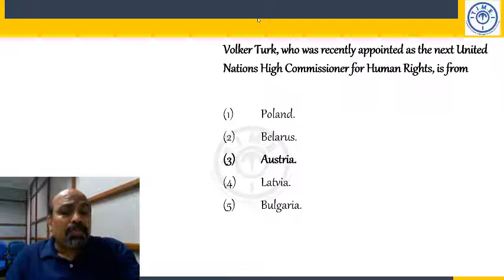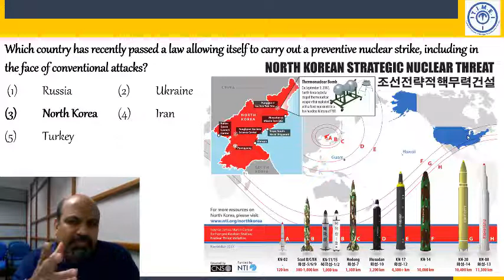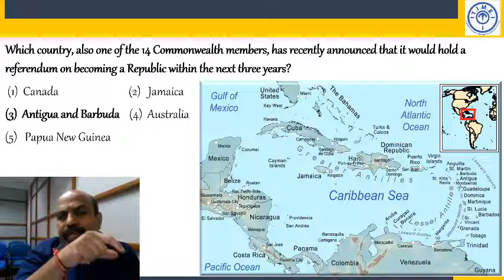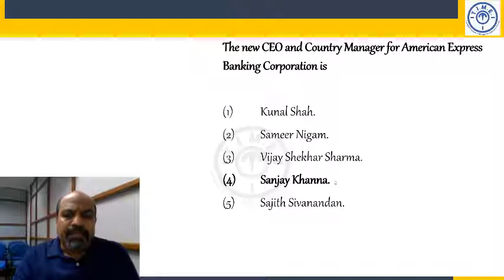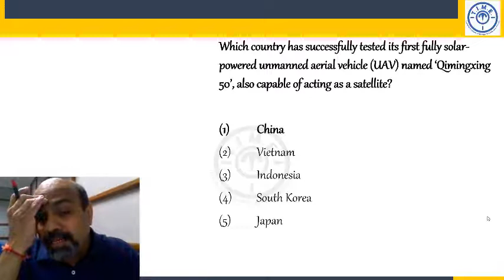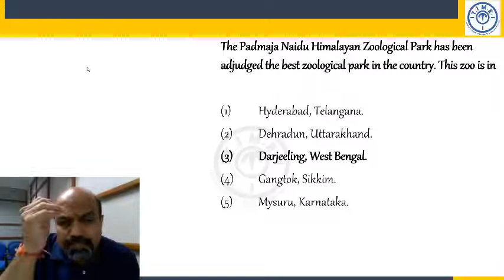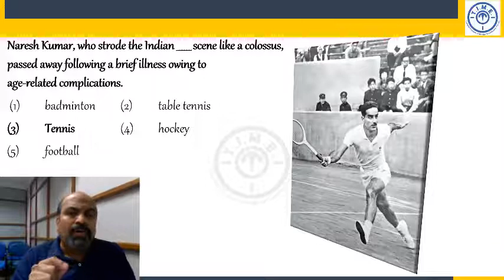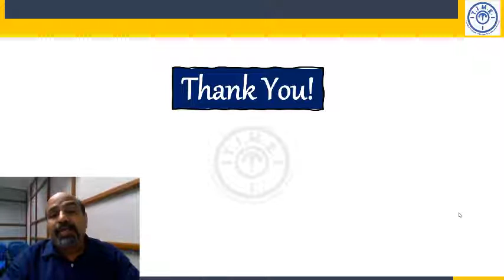Current Affairs for CLAT (11th Sept to 17th Sept)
Current affairs from 11th September to 17th September for CLAT and other law entrance examinations.